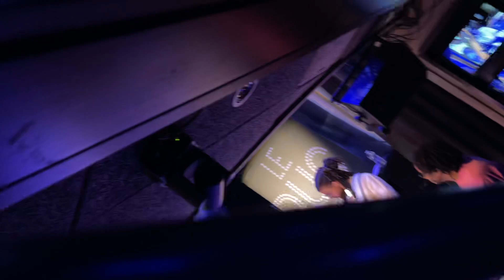DUC DES LOMBARDS: ARNAUD DOLMEN & LE VITY GROOVE 🥁🎹🎺🎤🎻🔥🔥🔥🔥🔥🔥🔥🔥🔥